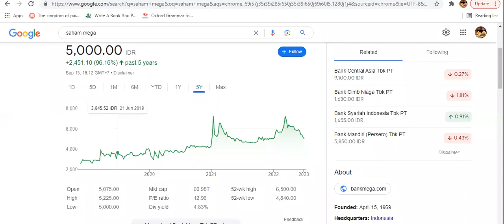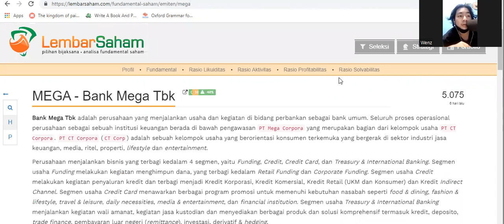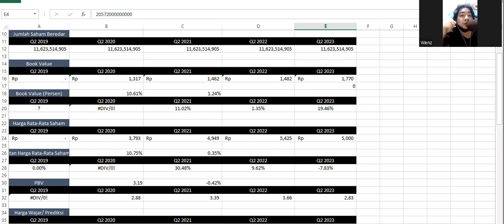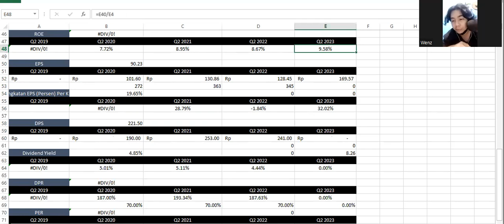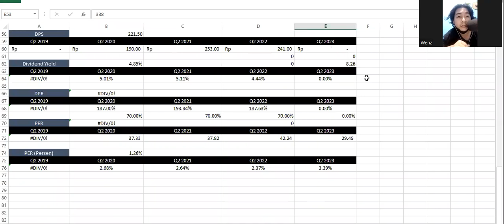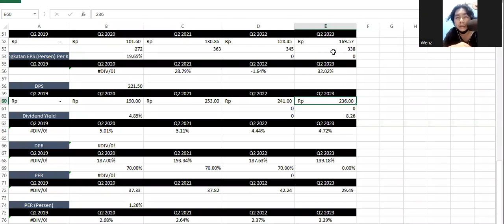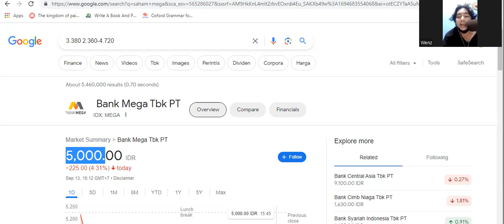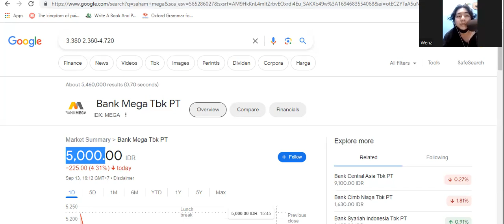Laporan Keuangan Q2 2023 Saham MEGA (Bank Mega) - Harga Fundamental Rp 2.360-Rp 4.720